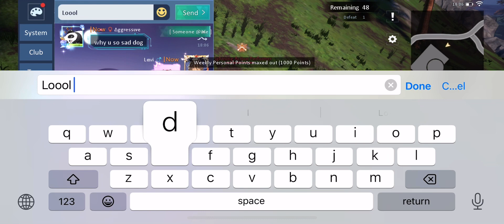Sirenee and Aggressive fighting Lavi at radar, killing Sireene the pig then died because he farted